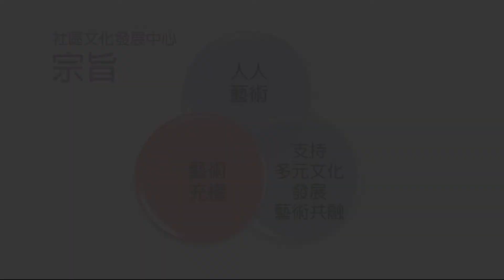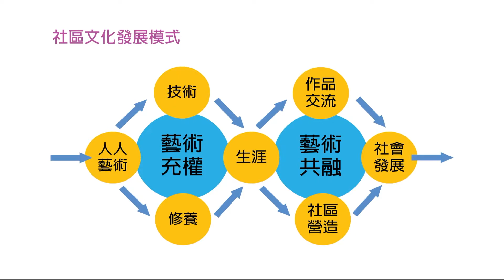社區劇場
每個人都可以不同形式體驗戲劇
Theatre for the People, of the People, by the People